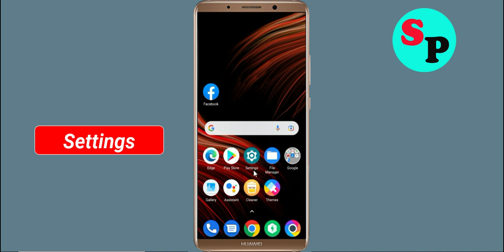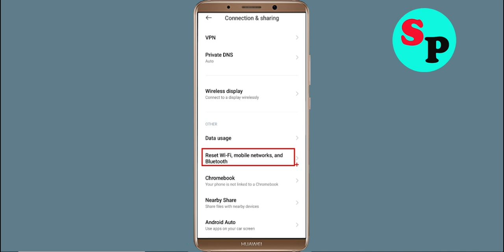Fix BHIM Axis Pay App Network & No Internet Connection Error Problem Solved in Android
Fix BHIM Axis Pay App Network & No Internet Connection Problem Solved in Android

Hello Friends, Todays in this video section, i will show you How To Fix BHIM Axis Pay App Network Connection Error Android & Ios - BHIM Axis Pay App BHIM Axis Paynet Connection. If you are facing same problem in your android phone then it will help you to get rid of this problem. Just follow tutorial to solve this issue. Just follow the basic steps to solve this issue. If you are facing same issue in your android mobile then follow the simple steps to fix this issue.

1).Restart your phone.
2).Disconnect and reconnect Wi-Fi or change to another Wi-Fi.
3).Check for Data Packet Loss
4).Force close BHIM Axis Pay and clear cache.
5).Update BHIM Axis Pay and Operating System.
6).Reinstall BHIM Axis Pay

How To Solve BHIM Axis Pay App Network & BHIM Axis Paynet Connection Error in Android & Ios
Fix Network connection solution in BHIM Axis Pay App In Android Fixed
Fix BHIM Axis Pay App Network Connection Error Android
How to fix BHIM Axis Pay App Network Connection Error Android Fix
Easy fix BHIM Axis Pay App Network Connection Error Android
Network and BHIM Axis Pay Internet connection problem in BHIM Axis Pay App
Fix No BHIM Axis Paynet Connection Problem solved issue fixed..
How To Fix BHIM Axis Pay network issue in Android Mobile Phone...